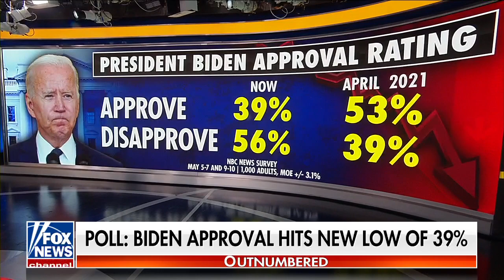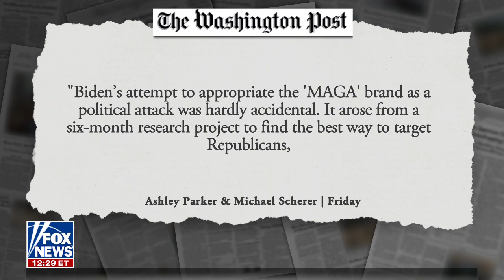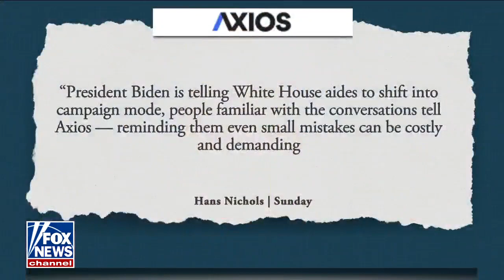Pete Hegseth: Democrats are obsessed with Trump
'Outnumbered' panelists mock President Biden for using the term 'ultra-MAGA' in an attempt to energize Democratic voters as his approval hits new lows.